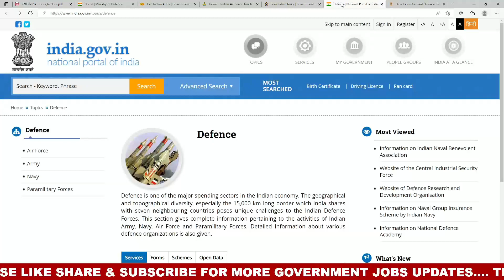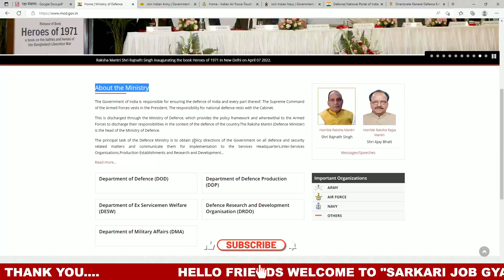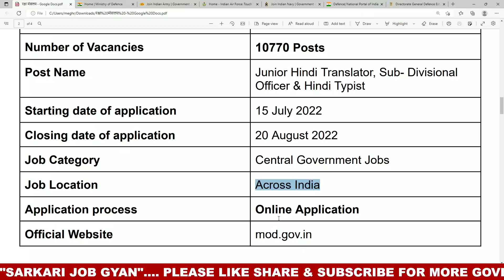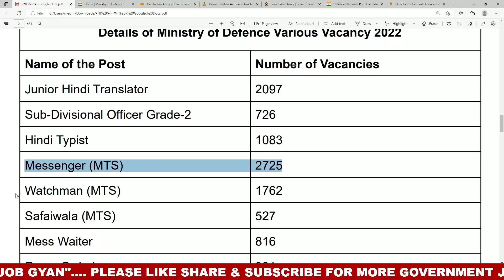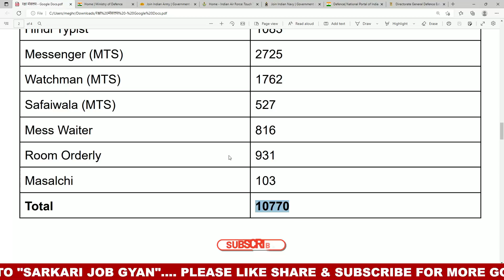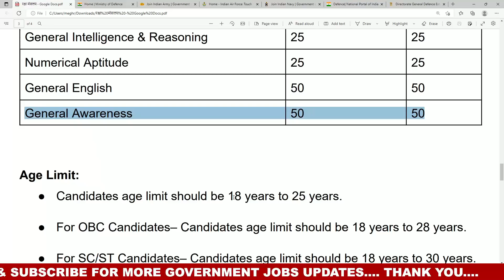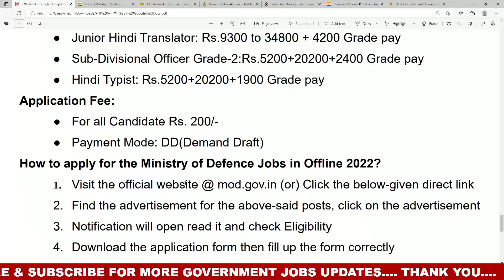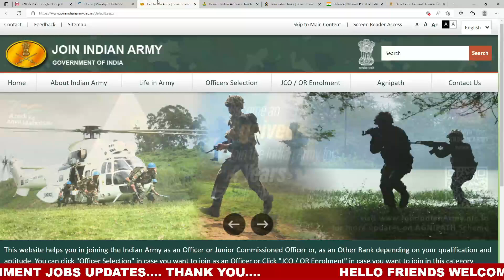रक्षा मंत्रालय भर्ती 2022 | Ministry Of Defence Recruitment 2022 | Latest govt job 2022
In this video you get to know about Ministry of Defence Recruitment 2022 notification out for material assistant, LDC, Fireman. So watch the complete video and shar eon your social media.